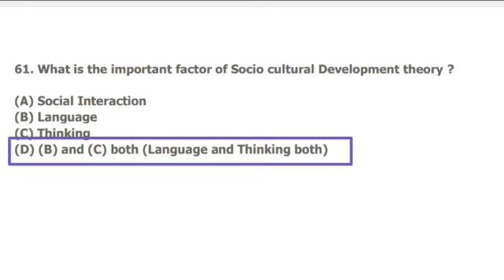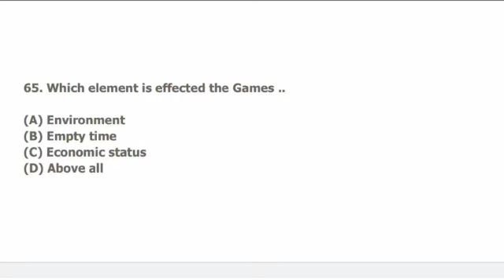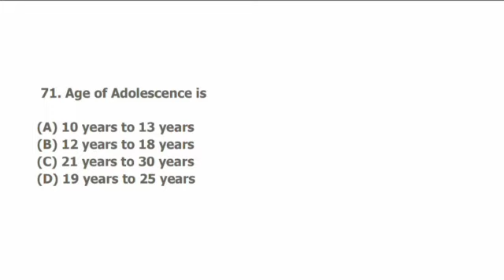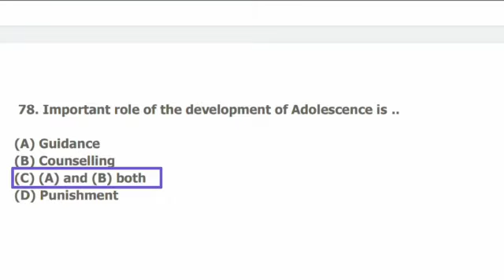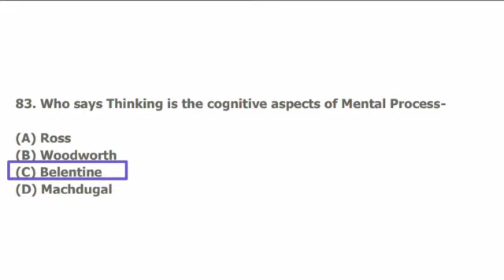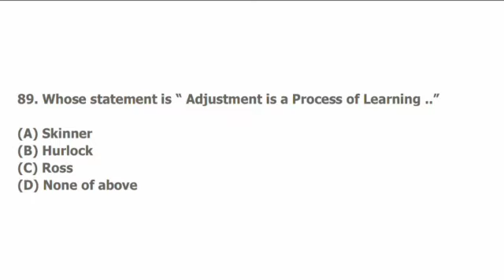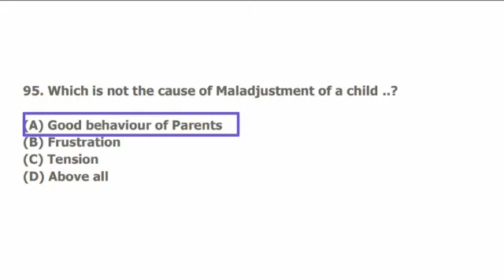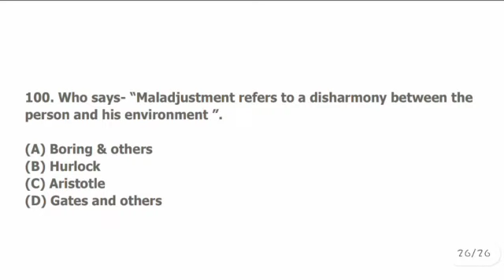Part 3 || Important MCQs Childhood and Growing up-B|| Hngu B.Ed sem 2 online MCQs|| B.ed Sem-II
B.Com Sem 6 Other Subject:

1.Money Financial Systems & Indian Eco -II
(મની ફાઇનાન્શિયલ સિસ્ટમ્સ અને ભારતીય ઇકો - II)

2. Fundamentals of Financial Management

B.Ed Sem-4 Mcqs based question paper with solutions

SEM -4 Part - 1

*બી.એડ સેમ-૪ ના દરેક પેપર નાં સોલ્યુશન*
*દરેક મિત્ર આ મેસેજ ને આગળ ફોરવર્ડ કરવા વિનંતી છે*

3) Contemporary India and Education

B.Ed Mcqs based question paper with solution

SEM -2

*બી.એડ સેમ-૨ ના દરેક પેપર નાં સોલ્યુશન*

1) Vocational Guidance
વ્યવસાયિક માર્ગદર્શન

4) Critical Understanding of ICT

5) Childhood and Growing up

9) Pedagogy of Social Science

t=PLweayiz6snlWa9zd1gIDrDGPTnYGTrtul